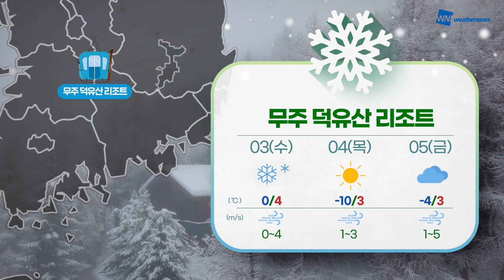[스키장날씨] 01월 03일(수)~01월 05일(금)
오늘은 곳곳으로 눈비 소식이 들어 있어서
안전에 유의하시면서 스키장 이용하셔야겠습니다.

눈과 비는 오후에 대부분 그치겠고요.
이후에는 우리나라 북서쪽에서 찬 공기가 유입되면서 기온이 뚝 떨어지겠습니다.

또 당분간 대부분 지역에서 초미세먼지 농도도
‘나쁨’ 수준을 보이면서 공기질도 탁하겠습니다.